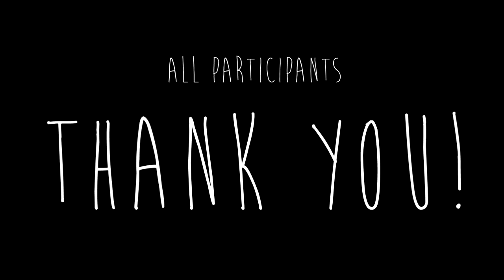BATTLEFIELD HIGH SCHOOL FLASH MOB PROMPOSAL 2013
Flash Mob Promposal for Kateland

Special thanks to:
Grace for help choreographing the whole thing
Jessica for helping me plan the whole thing
Kent and Michael for help filming the whole thing
And Jaehoon  for editing this master piece together!

And all the dancers that helped participate in this. You guys are the best!

Songs: Give Me Everything- Pitbull ft. Ne-yo
 Forever- Chris Brown
 Beauty and a Beat- Justin Beiber